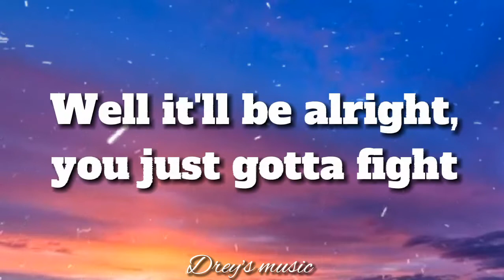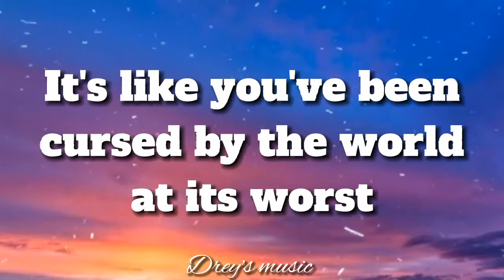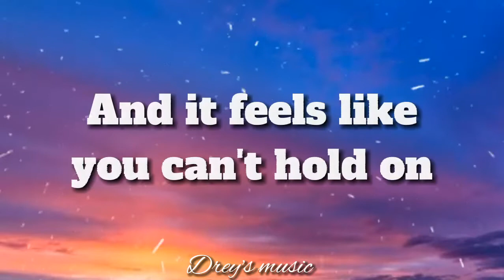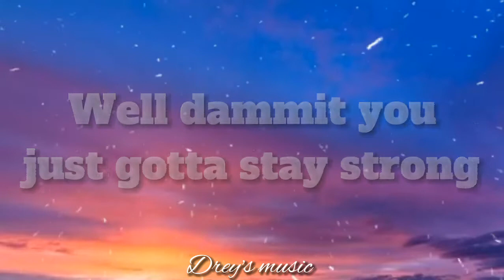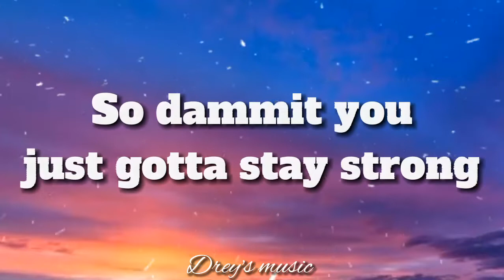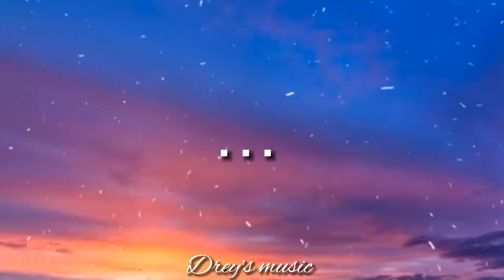Stay strong by NEFFEX | Sophia's song | music lyrics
🎧Drey's music

More powers.

____________Stay Strong Lyrics_____________

And nothing's really quite going your way
You got bad news, that's confusing
You got sad news that you're wounded
And it feels like the worst time
You're worried and scared and not fine
You feel unprepared with no signs
Well it'll be alright, you just gotta fight

Why do bad things happen to the best
Of us, it seems like they should be blessed
They just might be angels here as guests
Teaching us to be our best
When everything breaks at the seams
And you feel like your losing belief

Well dammit you just gotta stay strong
When it all falls apart and goes wrong
When you feel let down and so lost
And it feels like you can't hold on
Cuz sometimes things go wrong
And one day everything's gone
But you can make it out and move on
So dammit you just gotta stay strong

I know that it sucks and it hurts
It's like you've been cursed by the world at its worst
I'm sorry, I know you can't see it
But maybe all these things happened to you for a reason
So stay strong and push through it
Your will power's everything you got, don't lose it
And one day things will get better
You just gotta get through the stormy weather